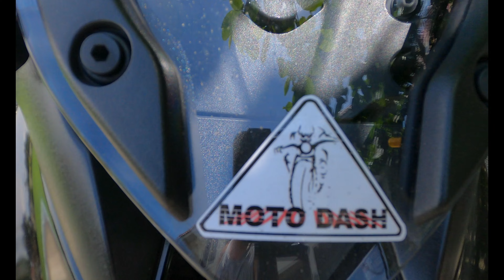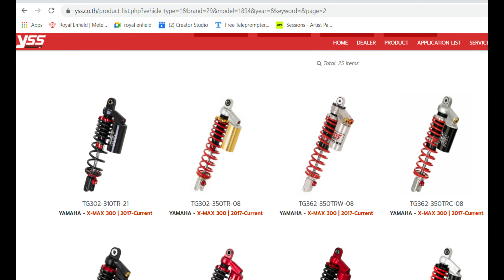YSS G SERIES VS. STOCK SHOCKS YAMAHA XMAX 300 REVIEW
YSS G SERIES FOR XMAX 300 VS. STOCK SHOCKS worth it?

Ive been using my XMAX 300 cc with its newly installed YSS G series rear shocks for about, 2 to 3 months now. And it took me 3 years before surrendering my stock shocks and replace it with YSS G Series.

Ang tanong ay? Sulit ba ang minor upgrade from stock shocks to the entry level YSS G Series for xmax 300?

Pag usapan natin.

I. Ang una sa categorya natin ay ang: Looks

Kung susuriin natin ang stock shocks, ay napakasimple lang ng design nito, all black, spring type, simple technology, Unit swing, with an 84mm or 3.3 inches travel. Generally, simpleng simple lang pagdating sa looks.

Si YSS G Series naman, ay bongga ang mga kulay nito, ang pinili ko ay gold, well, di ako mahilig sa gold, pero ang sabi nila, swerte daw ang kulay na ito.. sana..

Kung sa itsura lang ang paguusapan, gwapong gwapo talaga si YSS G Series, and marami pang color variations ng spring at baso nito… may red spring, yellow, at black spring, sa baso naman para sa variant na ito, ang alam ko may silver, gold. Yung black na baso para na kasi sa YSS G Sport yun..

So kung sa itsura lang… panalo si YSS G Serie.

II. Adjustability

Na adjust ba ang Stock shocks ni Xmax? Depending on your weight and your preference,.
Ang sagot dyan ay malaking oo, meron sya 3 levels depending on your preference.

At ganun din naman itong si YSS G Series. Fully adjustable din ang kanyan pre load, depende sa riding style natin mga budiboys.

Pag dating sa categoryang ito… medyo pantay lang sila… dahil, adjustable silang dalawa.

III. Dahil sa adjustable sya, ano naman ang real feeling pag sinakyan at pinaandar na sya.

Unahin natin si YSS G Series, ang pansin ko medyo stiff pa rin ang feeling kahit inadjust ko na sa pinaka mababa na preload… para lumambot, i

m about 70kgs… siguro depende rin sa weight nyo budiboys… pero para sakin, naka sagad na si YSS G series sa pinkalambot na settings, honestly? Medyooooo,,, matigas pa rin sya…

So it boils down to the performance of the Ymaha xmax 300 stock shocks, comparing my experience in riding the xmax with the stock shocks, ay swabeng swabe, wala na ako masasabe, the comfort, yung rebound nya, yung play nya… sobrang swabe, yun lang kung medyo maporma ka nga, e icoconsider mo palitan ang stock shocks mo.

IV. Durability,

As of now, I can only say na ng stock shocks ay napaka tibay, considering na ginamit ko na sya ng 3 years, ay hindi pa rin sya sir, medyo na off lang ako kasi mabilis mag chip ang kulay ng stock shocks, so kung ikaw ay isang OC rider, e medyo pagiisipan mo lagi kung ano ang iyong ipapalit sa nag chichip na kulay ng stock shocks mo for your xmax 300.

Sa yss g series, based on my 3 months experience, wala naman akong nakikita na nanghihina sya, stiff, pa rin.. mukhang matibay… and take note,, everyday ako pumapasok from Obando to Bulacan. So I don’t see the yss g series shocks giving me any problem when it comes to durability.

Now what is my take,? Sulit ba ang upgrade or hinde?

Well,, pag dating sa comfort, malayong malayo pa rin ang ganda ng stock shocks ng xmax 300, sorry yss ah… with my 3 years experience with installed stock shocks ay napaka swabe, kung rebound, play, yung travel, at yung relax ka pag napadaan ka sa mga mabababaw na lubak.. panalo itong si stock shocks,

Now, hindi ko naman sinasabi na panget ang yss g series shocks, ang punto ko lang dito, ay., kung mag upgrade kayo from your xmax stock shocks to Yss g series stock shocks, ay medyo mag isip na kayo, pwedeng you get the next higher variant of YSS shocks for xmax, for example the G Sport, or kung may bonggang budge ka naman, then go for OHLINS, so for you guys planning to upgrade your stock shocks to YSS g Series, hmmmmm better na mag ipon pa ng konte, get OHLINzs or YSS G Sport with fully adjustable preload on top and bottom.

SO yun lang, sana sa mga ka xmax ko dyan na mga ka dahsers, and budiboys! May natutunan kayo sa aking munting review.

So again, this is motodash, for motodash review,